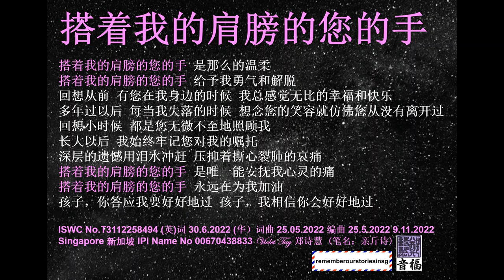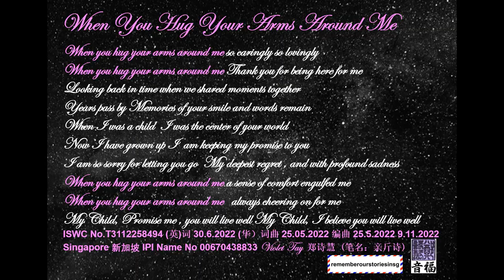[With Music] rememberourstoriesinsg Songwriting Workshop Series